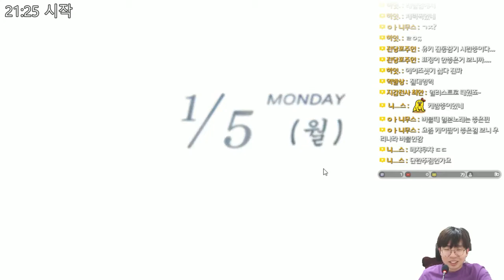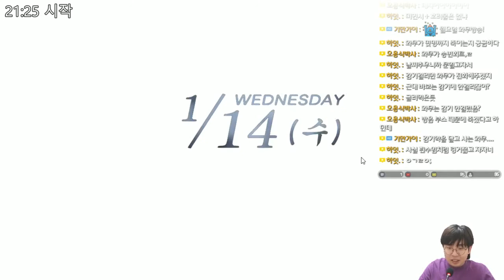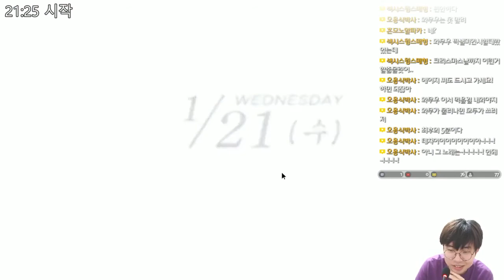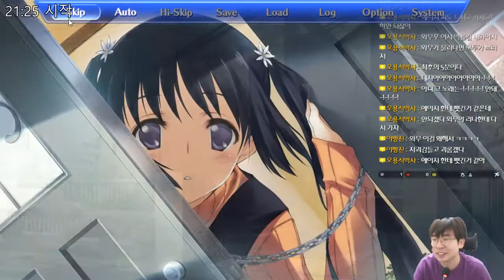화이트 앨범 리메이크 (WHITE ALBUM) - 조강지처가 좋더라 - 8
화이트 앨범 리메이크
WHITE ALBUM Remake
ホワイトアルバム －綴られる冬の想い出－